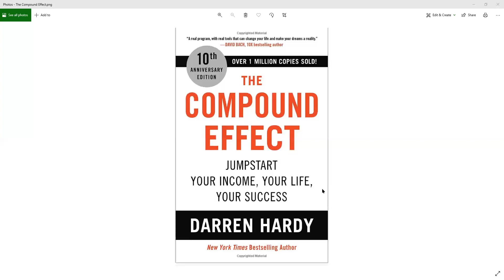The Compound Effect By Darren Hardy - Day 7